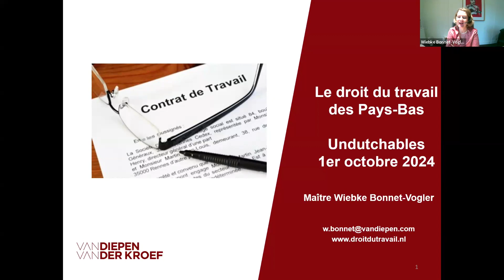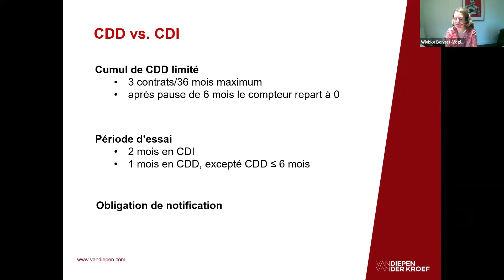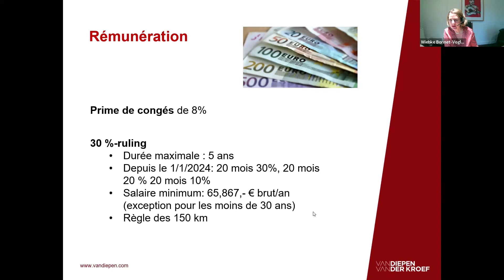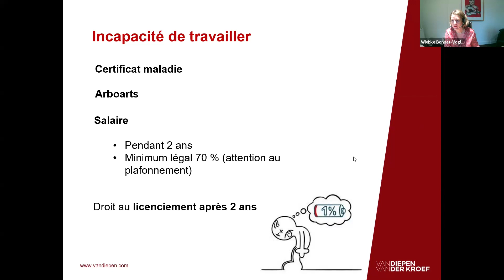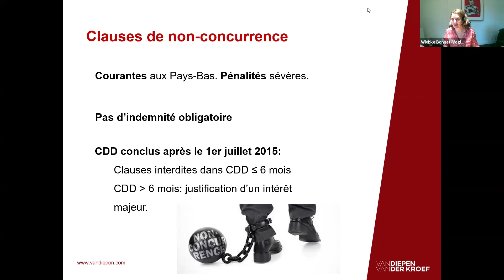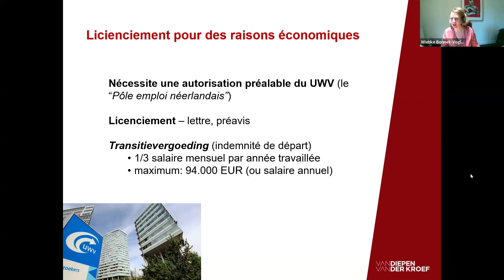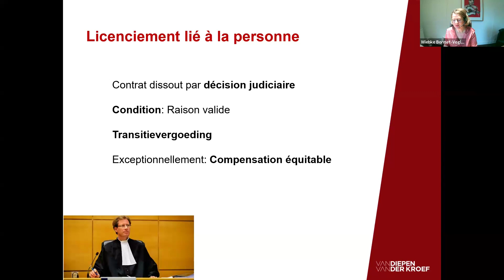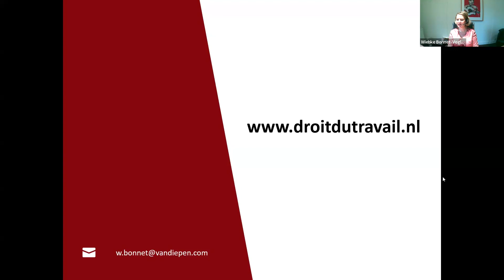Droit du travail – les différences entre la France et les Pays-Bas par Wiebke Bonnet-Vogler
Une escapade en France… tout en restant aux Pays-Bas.

Dans cette session de notre Semaine française des webinaires 2024, notre experte juridique - Wiebke Bonnet-Vogler partage des informations importantes sur le fonctionnement du marché du travail aux Pays-Bas et en quoi celui-ci diffère de celui de la France.

N'oubliez pas de consulter les autres webinaires de la série pour en savoir plus sur la rédaction de votre CV, l'utilisation de LinkedIn, les différences culturelles et l'optimisation de votre boîte à outils de recherche d'emploi pour découvrir tout ce que vous devez savoir pour travailler aux Pays-Bas en tant que francophone!

In this session of our 2024 French Webinar Week, legal expert Wiebke Bonnet-Vogler shares important information about how the labor market works in the Netherlands, and how this differs with France.

Don’t forget to check out the other webinars in the series to learn more about crafting your CV, using LinkedIn, cultural differences, and optimizing your job-hunting toolbox to discover everything you need to know about working in the Netherlands as a French speaker!